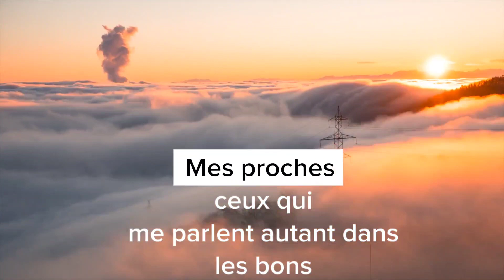Quand ça ne va pas...